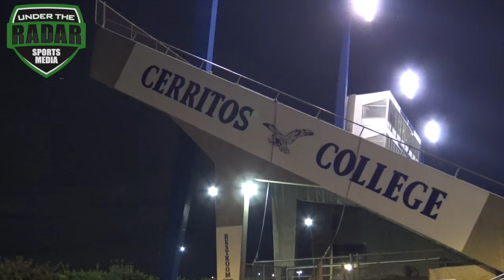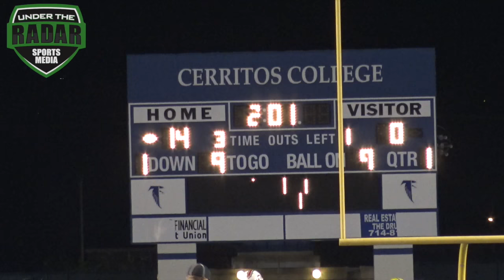Island Best 14U All-Star Game (CA) 2017 | Highlight Mix